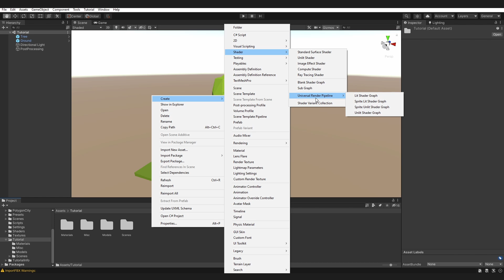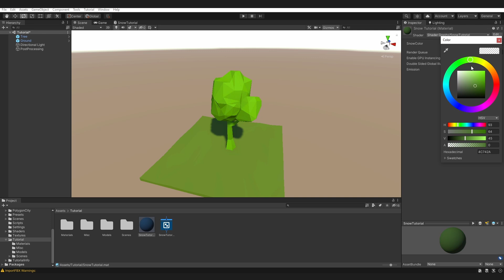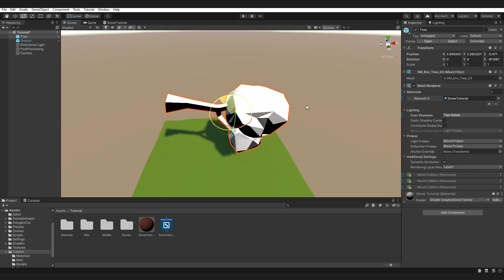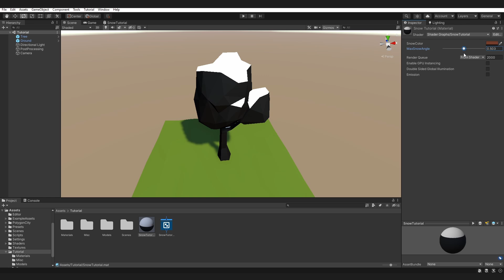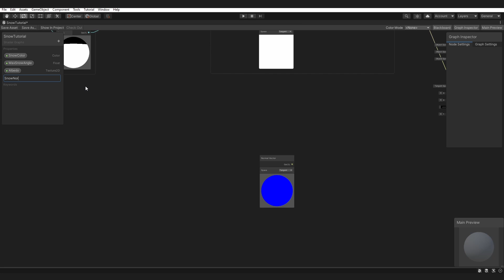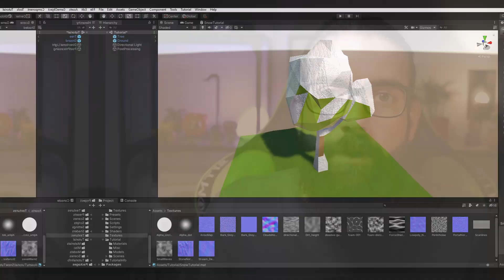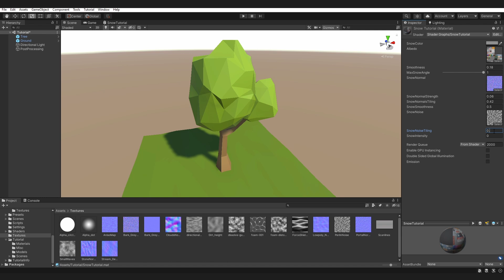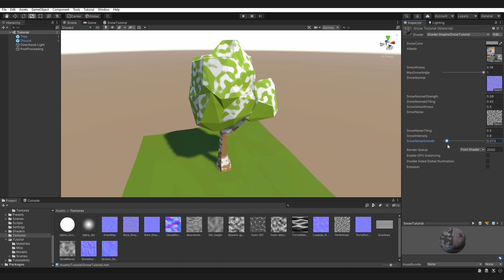Shader de nieve | Unity Shader Graph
¿Quieres hacer un juego para estas navidades? ¡Pues sin duda vas a necesitar un shader de nieve! En este vídeo te explico como crear un fantástico shader de nieve con Shader Graph en Unity.

No gastes dinero en la Asset Store y guárdalo para comprar regalos. Además, explico paso por paso todo lo que hago, así que puede que te interese el vídeo aunque no quieras hacer un shader de nieve pero sí quieras aprender a usar Shader Graph.

00:00 - 0.Intro
00:15 - 1.Configuración del proyecto
01:11 - 2.Nieve en las caras superiores
03:44 - 3.Color
04:43 - 4.Normales y Smoothness
06:36 - 5.Textura de ruido
07:51 - 6.Smoothstep
08:46 - 7.Resultado final